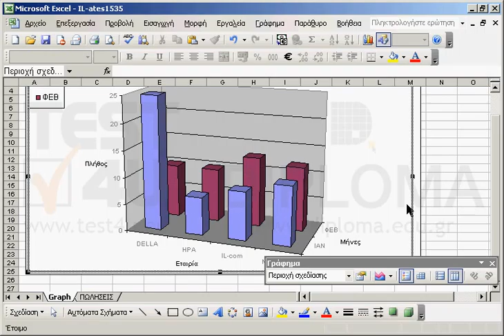Στο γράφημα του φύλλου εργασίας Graph διαγράψτε την σειρά δεδομένων του μήνα Μαρτίου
77-420 Microsoft Office Specialist Excel Core 2013 - Ελληνική έκδοση